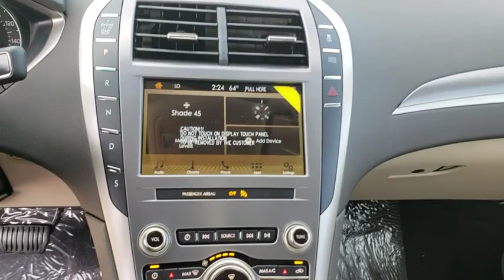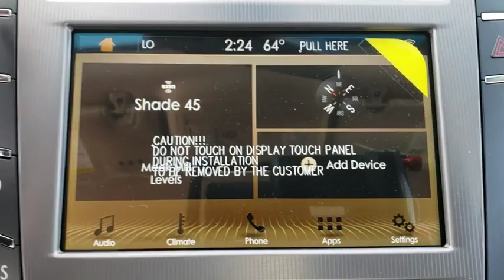2019 Lincoln MKZ Winter Park, Longwood, Kissimmee, Windermere, Orlando, FL 190171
White Platinum Metallic Tri-Coat New 2019 Lincoln MKZ available in Orlando, Florida at Central Florida Lincoln. Servicing the Winter Park, Longwood, Kissimmee, Windermere, FL area.